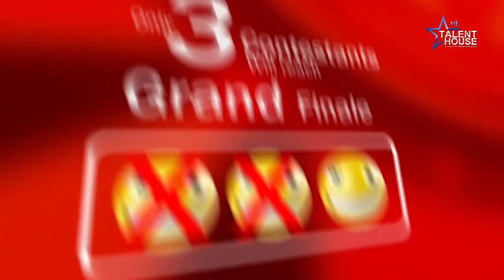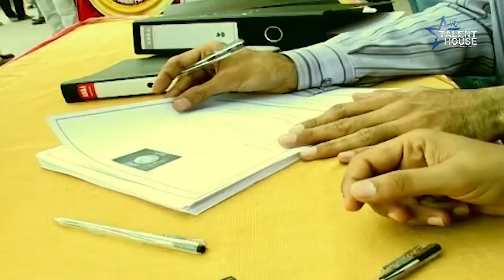Umer Sharif Comedy (Koi Hai Jo Hamein Hassaye) (Episode 01) 2019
Koi Hai Jo Hamein Hassaye

 Episode 01

Umer Sharif

Multan auditions